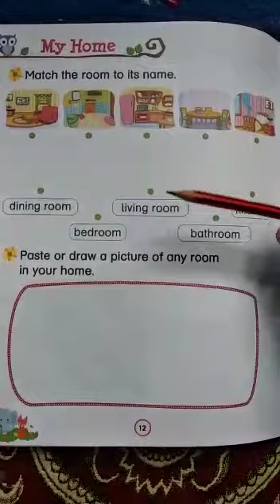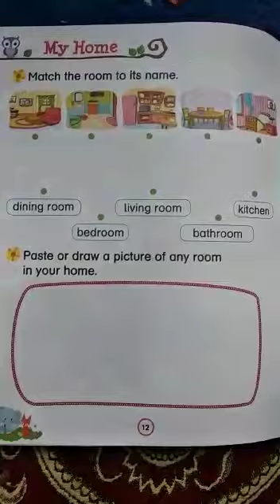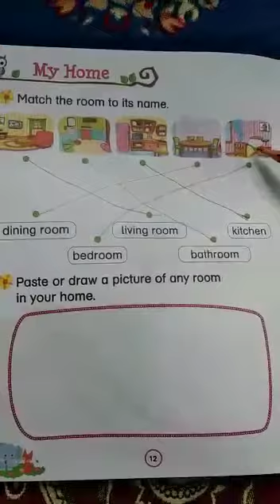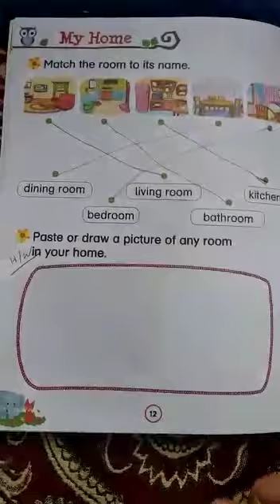Class LKG Science Page 12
Teacher Archo Batool